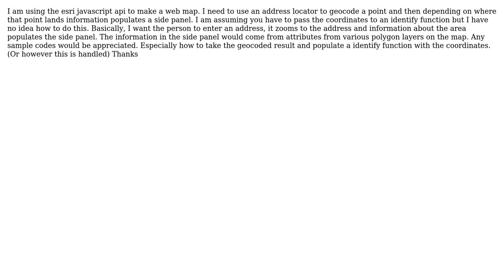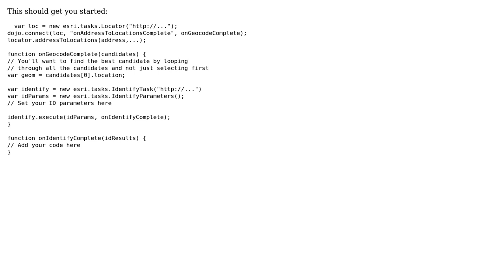GIS: Connecting geocoded point to an identify function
With thanks & praise to God, and with thanks to the many people who have made this project possible! | Content (except music & images) licensed under CC BY-SA | Music | Images & others | With thanks to user Stan McShinsky user Sasa Ivetic user Derek Swingley and the Stack Exchange Network Trademarks are property of their respective owners. You are responsible for your own actions.